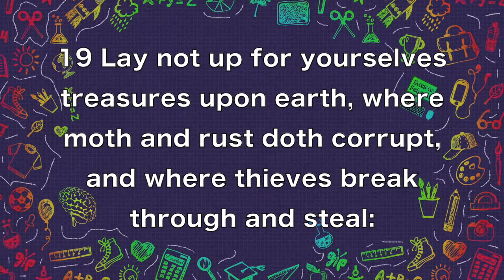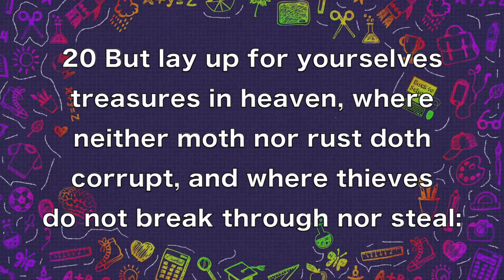PCC 8 11 19